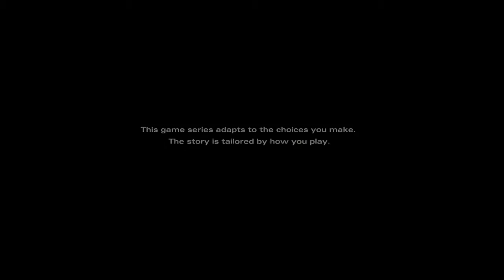The Walking Dead: The Final Season